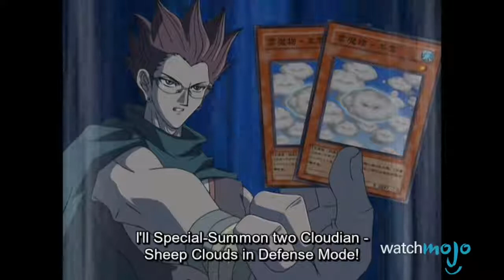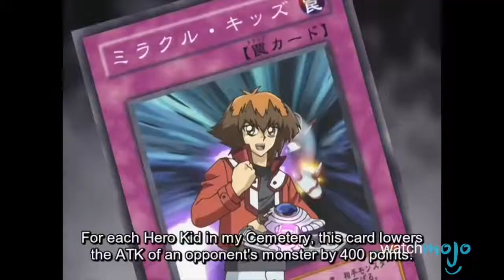Top 10 Yu-Gi-Oh GX Duels of All Time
We've tackled Yugi, Kaiba, and Joey's battles in our last video - but this time we're heading to the duel academy to see the best of Jaden, Chazz, Zane, Jesse, and Chazz. These guys are bringing out the big guns...uh children's cards, to take on the likes of the evil Yubel! So throw down a facedown and get your game on, these Yu-Gi-Oh! fights are the best of the best. And if you enjoyed this video and want to see the best of series like Yu-Gi-Oh!

#10. Jaden vs. Chazz
#9. Jaden & Jesse vs. Marcel Bonaparte (Yubel)
#8. Chazz vs. Adrian
#7. Syrus vs. Makoto
#6. Jaden vs. Aster
#5. Jaden vs. Jesse (Yubel)
#4. Jaden vs. Zane